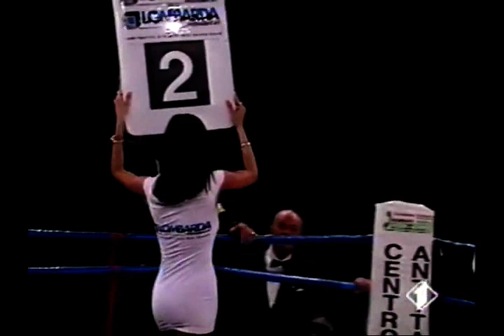Santo Colombo vs. Michele Mastrodonato.JMW.1991.06.15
Santo Colombo and Michele  Mastrodonato fight for the Italian 154 pound title in Montichiari!